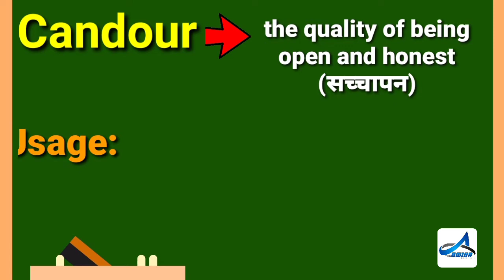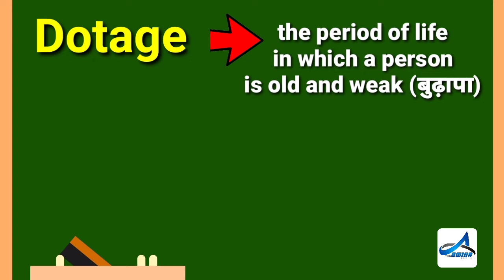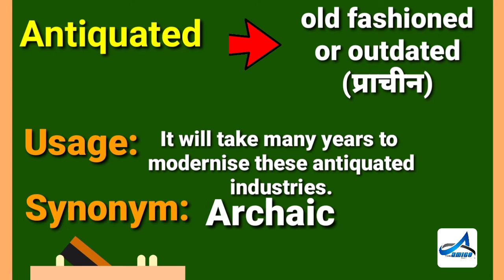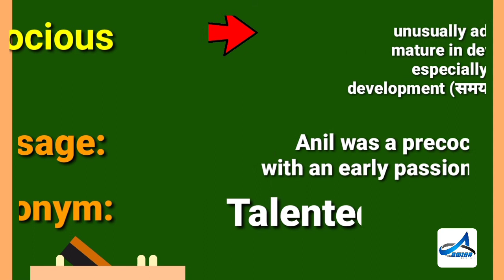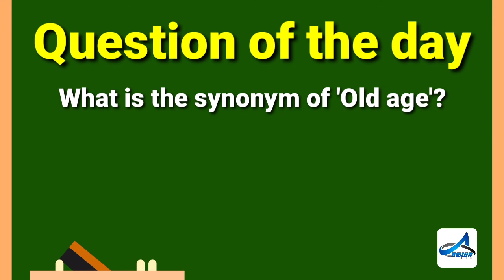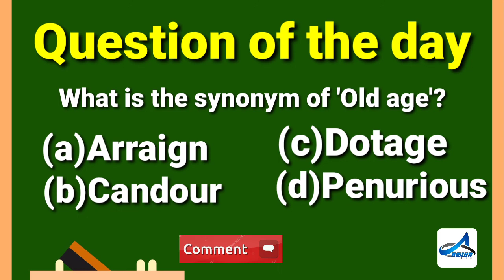Vocabulary Dose #38 | 9 February 2020 | Daily English Vocabulary | For All Competitive Exams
Learn English with Priyanka

The Amigo Institute - Priyanka Aggarwal
The English speaking courses in The Amigo Institute offers you an environment where you can learn, speak and get fluency in it.

MY GEARS:-
Tripod for phone